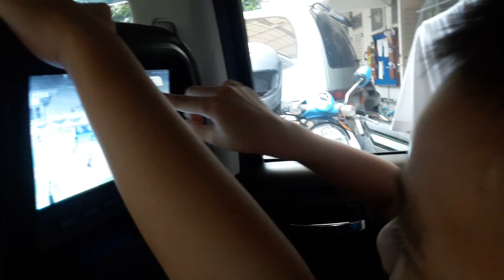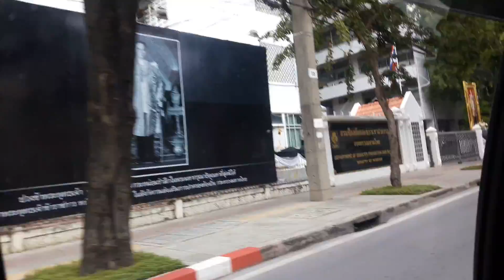21 มกราคม ค.ศ. 2017(11)